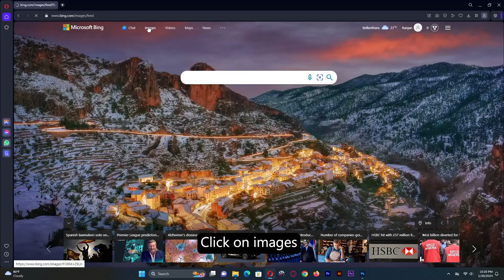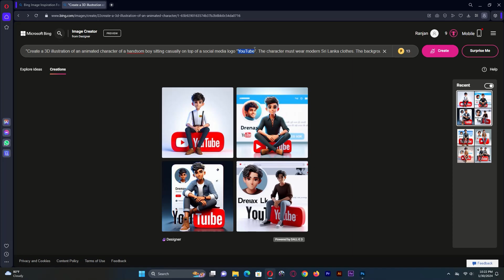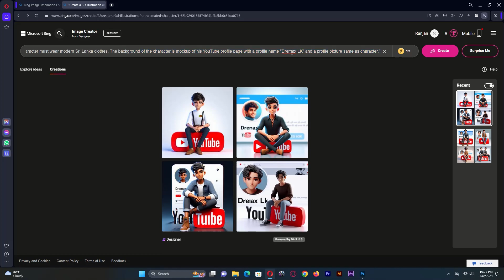Make Social Media AI TRENDING photos with Microsoft Bing for Free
* Graphic Design
 activities in this channel and our social medias. Search Dremax LK in YouTube.

Prompt:
"Create a 3D illustration of an animated character of a handsom boy sitting casually on top of a social media logo "Facebook". The character must wear modern Sri Lanka clothes. The background of the character is mockup of his YouTube profile page with a profile name "Dremax LK" and a profile picture same as character."

You can join us on Facebook , Instagram , twitter.

Software Using :

Adobe Photoshop
Adobe Premiere Pro
Adobe illustrations
Adobe Lightroom